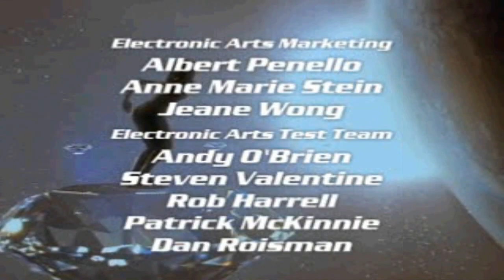Zagrajmy w 007 - Tomorrow Never Dies #2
witam już w 2 odcinku z gry  007 - Tomorrow Never Dies